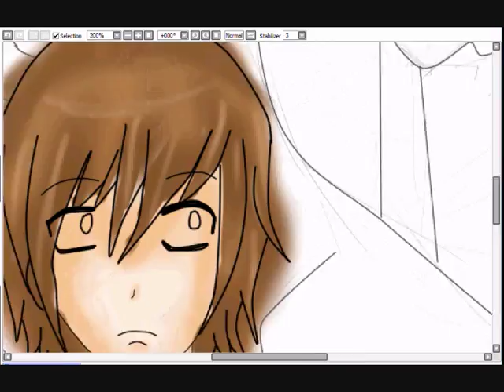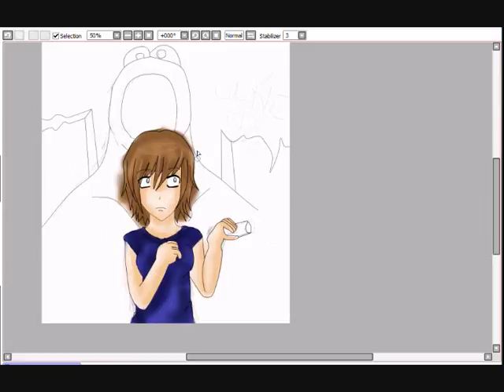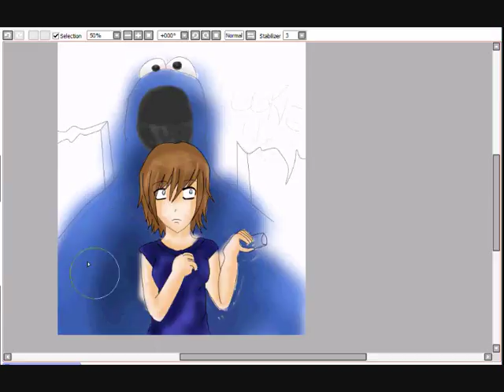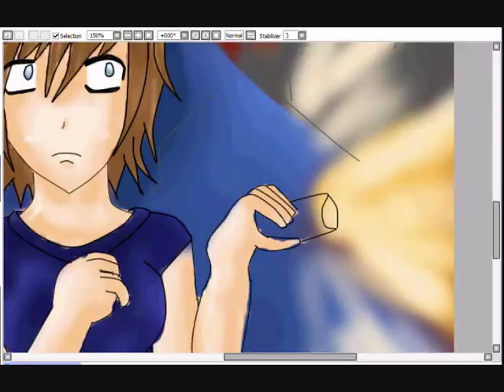Paint Tool SAI Colouring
SONG: Kohmi Hirose - Promise

This is something I drew that just came into my mind all of sudden. And here it is: The worlds doom with the cookie monster killing everything since the cookies are gone.

I originally used 31 minutes on the colouring. Used Paint Tool SAI.